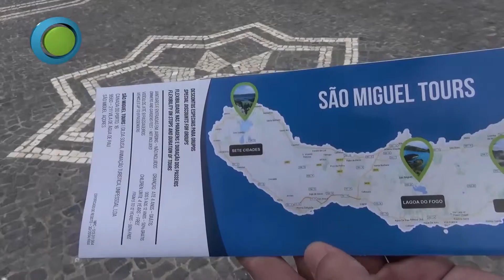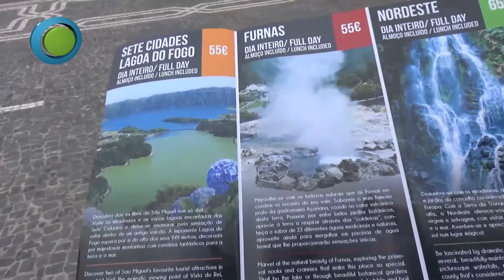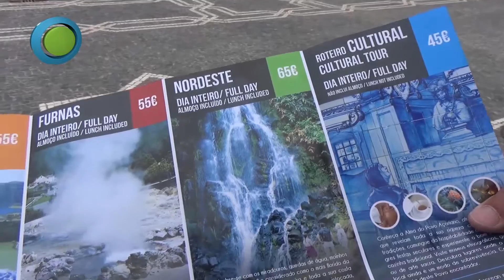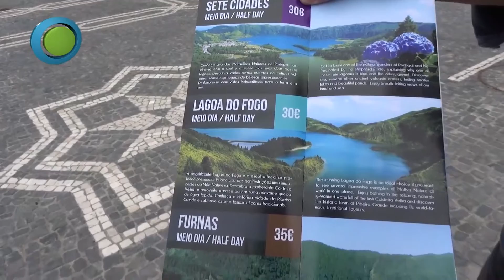Roberto Sousa Agua de Paú 2016